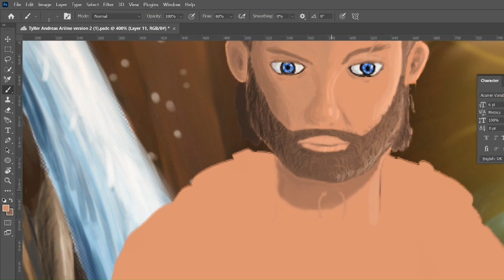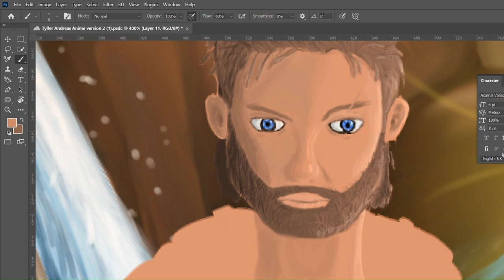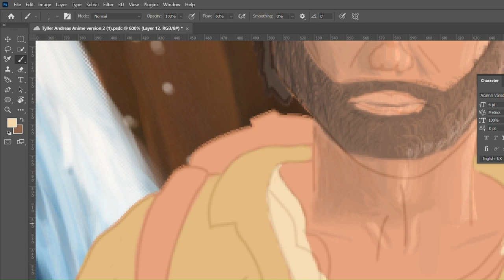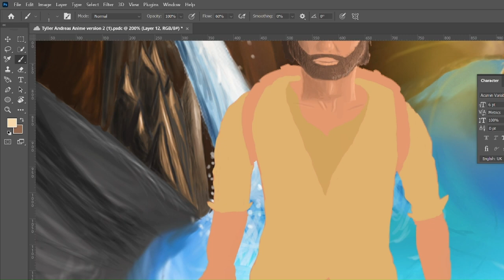Tyler Andreas Colour for Clothing Added